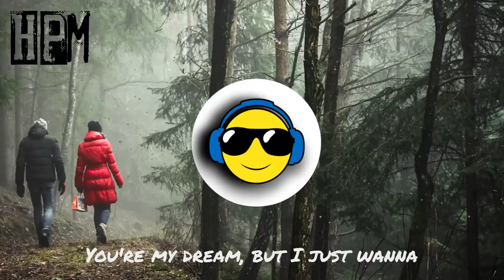Uplink feat. NK - To Myself (Lyrics)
HeadPhonesMode is a record label dedicated to releasing FREE to download music.
Uplink feat. NK - To Myself (Lyrics) [Electronic]
▼Uplink
▼Lyrics:
Like the attention girl I know you (know you)
But you're everything I want in life
We're fighting danger like kung-fu (kung-fu)

The love I feel is deep inside
The others don't matter (matter)
It's honestly us against the world
We're the perfect team (team)
You're my dream, but I just wanna

Have you to myself
To myself

To myself

To myself

To myself (oh baby)

If you ever need a helper (hey)
You should know that I'll be there day and night
Nobody else could love you better (better)
I'm here just to treat you right
You're the reason I'm alive (yeah)
You're the only pain I can endure
But when you're not here

To myself

To myself

To myself

To myself (but I just wanna)

Deep inside I knew from the start
You're my Bonnie I'm your Clyde
From now to eternity I give you all my heart
We are meant to be it's clear to see
My love is bigger than I thought
I got everything I want
When I hold you with my arms
Love is to mother
My love or my pleasure
To keep to my treasure
Whatever the weather
Day up and night
Will do till' I die
How many times for you I will try
Want you to notice
The one that I know this
Perfect soulmate I wanna show off
My best friend, she saved my life
My happy end in hard times

Oh baby

But I just wanna

To myself

To myself